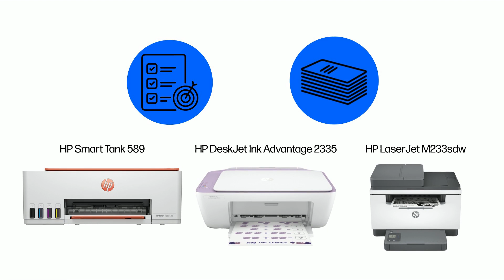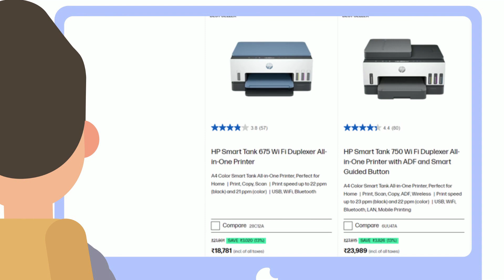Choosing the Best Printer : व्यवसाय के लिए सही प्रिंटर चुनें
Confused about which printer to buy? Don't settle for just any printer. The two most important factors to consider are the purpose and the average printing volume of the printer.

Printers can be divided into Low, Medium, and High budget segments.

In the low-budget segment, you can find basic inkjet or laser printers, good for low-volume printing needs for home, available at a price range of up to INR 5k. These printers can print in both color and black and white.
Mid-range printers cost anywhere between 5 to 15k INR and are perfect for mid-volume printing for small businesses and home offices. Ink Tanks are perfect for those who need fast, everyday color and black-and-white printing at an ultra-low cost/page.

High-budget printers cost above 20K INR and come with automatic document feeders, borderless printing, large paper trays, and AiO capabilities, which are suitable for large businesses and institutions. Laserjet printers are perfect for those with large print volume requirements and who want to print mostly in Black & white.

Choose a printer that meets your needs and budget, and make sure to factor in the availability and cost of ink or toner cartridges in your area. Don't forget to check warranty coverage on your printer to ensure you can print stress-free.